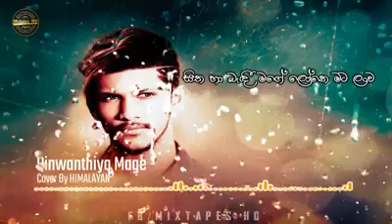පිංවන්තියේ මාගේ/ pinwanthiye mage ( cover song)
Pinwanthiye mage tik tok song